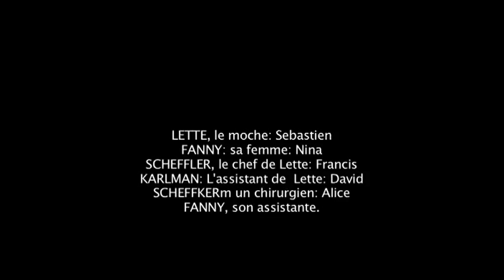Le moche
Pièce de théâtre écrite par M. Von Mayenburg
Dirigé par Daniel Belrioux